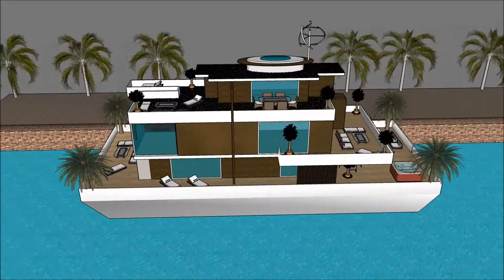عصري کور معمارۍ امستردام د کور کشتۍ قصر سراى اوبه SKETCHUP YOUTUBE هاربور هولنډ املاک یوټیوب د کور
The floating house villa houseboatzania launching an innovative high-end luxury yacht floating house villa mansion home design potentially as a display of exhibition of the عصري کور  معمارۍ امستردام د کور کشتۍ قصر سراى اوبه  SKETCHUP YOUTUBE هاربور هولنډ املاک یوټیوب د کور.

The collection of the Floating house villa houseboatzania concept of عصري کور  معمارۍ امستردام د کور کشتۍ قصر سراى اوبه  SKETCHUP YOUTUBE هاربور هولنډ املاک یوټیوب د کور consists of high luxury and architectural art pieces in minimalism combined with living on the waterfront of the harbour.

The floating house villa mansion yacht design has the basis to sustain living with high standards and contemporary structural design عصري کور  معمارۍ امستردام د کور کشتۍ قصر سراى اوبه  SKETCHUP YOUTUBE هاربور هولنډ املاک یوټیوب د کور with numerous of prospects for excessive living and celebrating the desire of life worldwide: